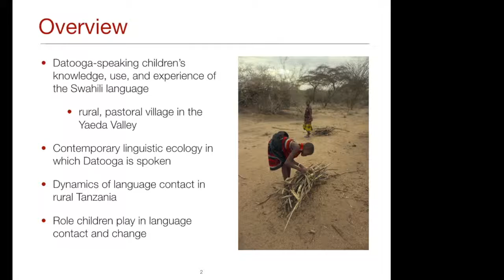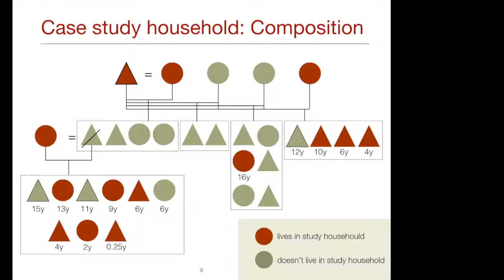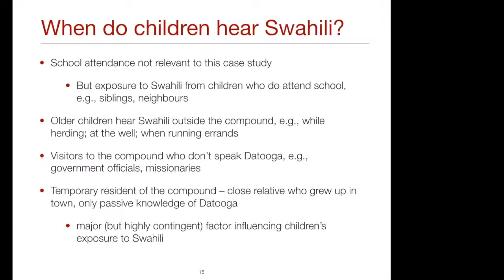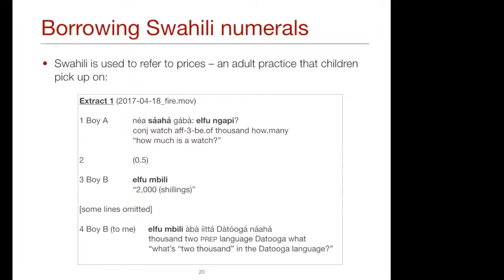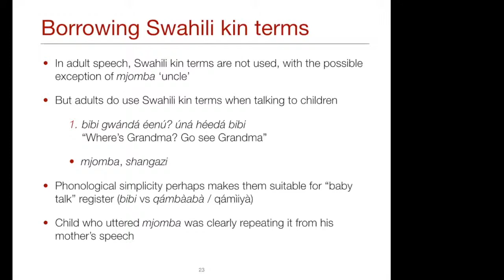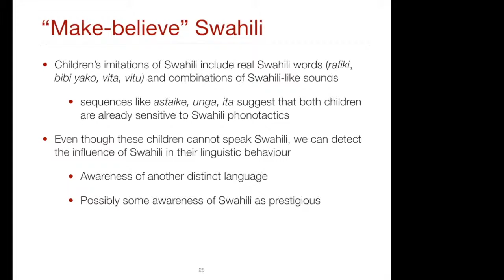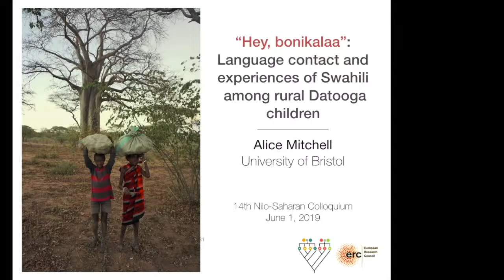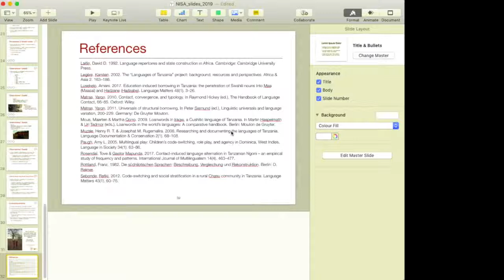RVN Webinar Series - Language contact and experiences of Swahili among rural Datooga children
How to cite: Mitchell, Alice. 2019. "Hey bonikalaa": language contact and experiences of Swahili among rural Datooga children. Talk given at the Rift Valley Network Webinar Series. 15/05/2019.

Abstract: This talk explores Datooga-speaking children's knowledge, use, and experience of Swahili in a pastoral village in the Yaeda Valley.